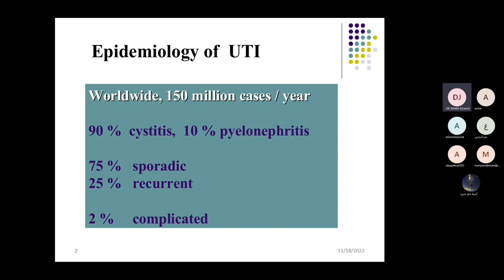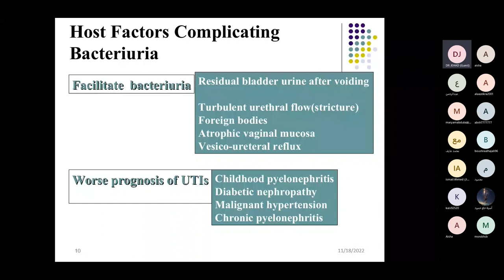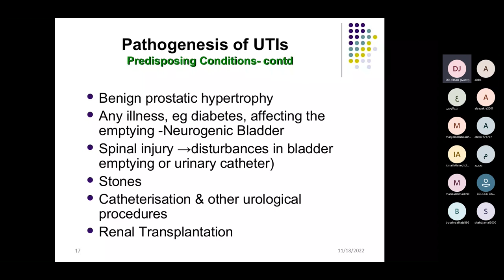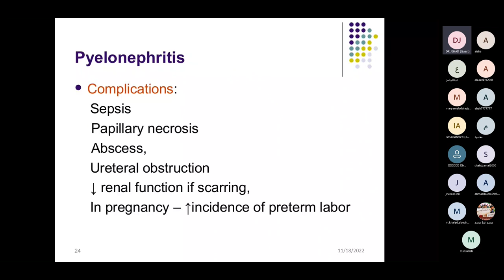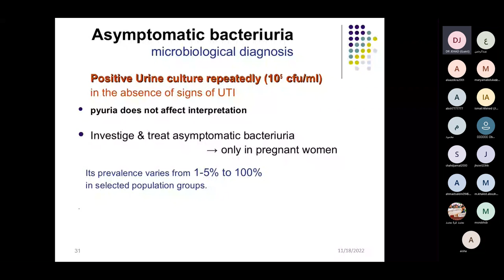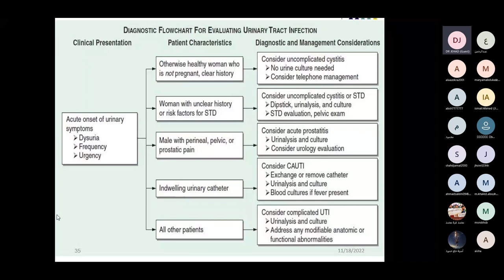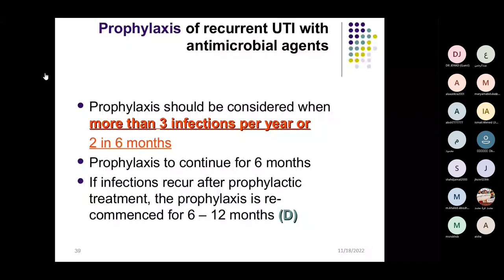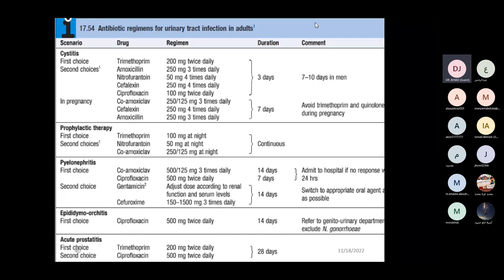كلية الطب البشري السنة الخامسة الجراحة البولية المحاضرة 7